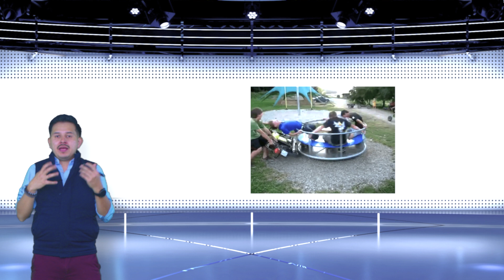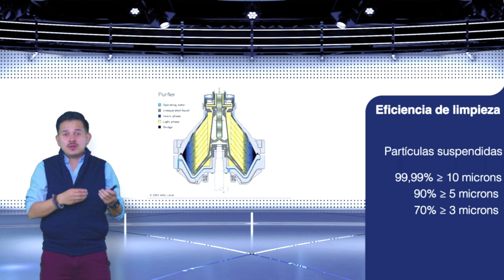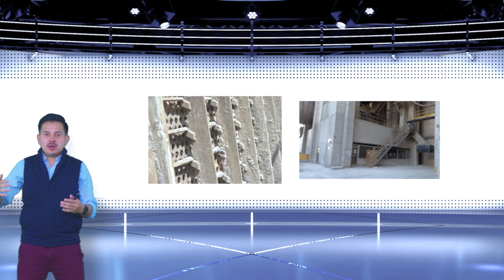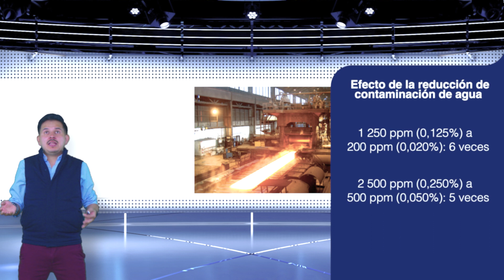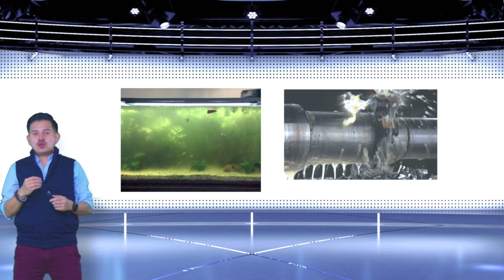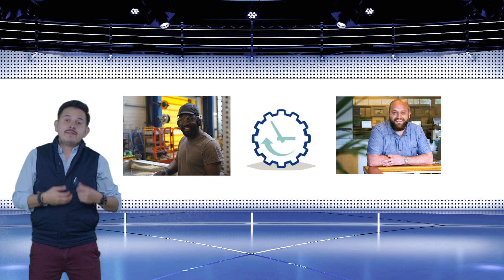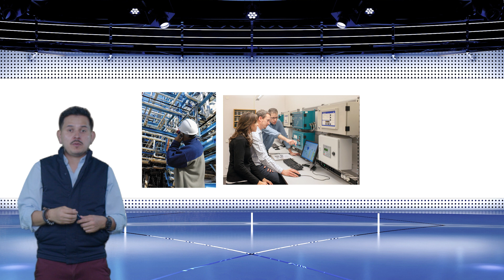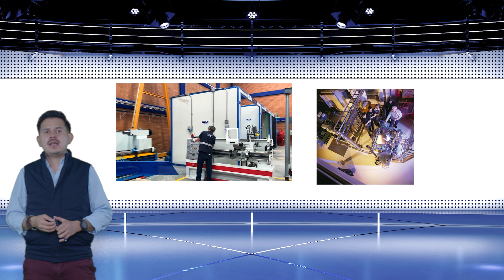Webinar: Evite costosos procedimientos correctivos en procesos industriales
¿Te perdiste nuestro webinar sobre la tecnología centrífuga de Alfa Laval? ¡No te preocupes! La grabación está disponible para que la veas en cualquier momento. Únete a nosotros y descubre los avances en el mundo micro. 🎥